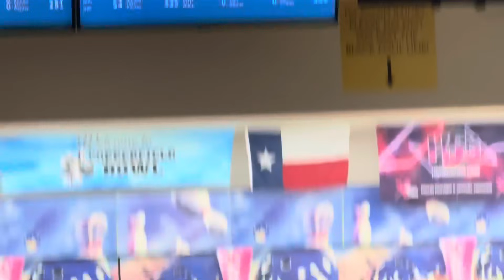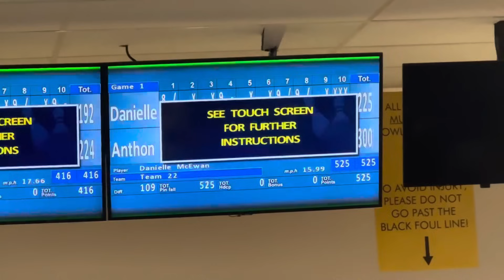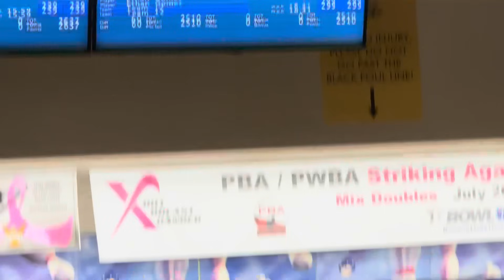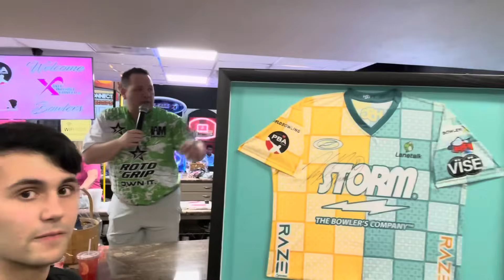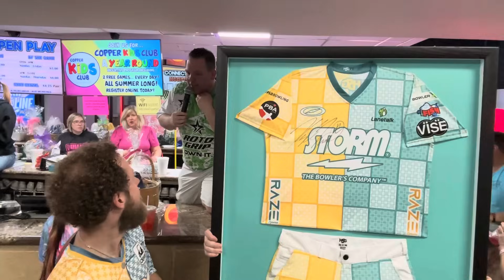A & B Squad Qualifying | Pro Am #1 | PBA/PWBA Striking Against Breast Cancer Mixed Doubles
Qualifying of A & B squad, and the first pro-am at the PBA/PWBA Striking Against Breast Cancer Mixes Doubles.